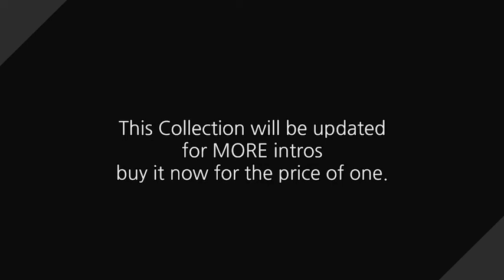Cool Logo Stings Pack V1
Cool Logo Stings Pack V1 is a collection of 25 minimalistic motion graphics logo stings or transitions with colorful and different animated shapes and lines, squares, triangles, stripes and particles.
Features

    After Effects CS6 and later Project
    Almost every transition has a a Drak and Light version
    4K Resolution
    No External Plugin Required
    Very easy logo, text and color customization (See PDF help file)
    Edit your data once and see the changes in every transition
    Music in the preview not included in Main File. (See music from links below)